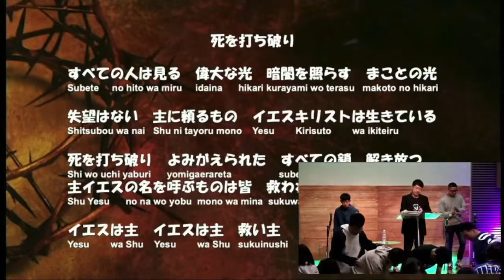あなたが大胆に惜しみなく喜んで金銭を神様に捧げるとき！世の中に良い影響を与えることができます！〜ヤマトホールディングス株式会社を事例に〜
あなたは献金をしていますか？💰

キリスト者の中には献金を毛嫌いする人もいますが、聖書は献金することをススメています。

私たちは地の塩・世の光です。影響を受ける側ではなく、影響を与える側です。

私たちが惜しみなく大胆に喜んで金銭を神様に捧げるとき、世の中に良い影響を与えることができます。特に『お金があれば何でも手に入る。お金さえあれば幸せだ。お金が人生の全てである。』と思われている現代社会において、私たちキリスト者が金銭を捧げてもなお幸せであるならば、世の人々はお金が全てではないことを悟ることができます。

大胆に惜しみなく喜んで金銭を神様に捧げていきましょう！！

本日は有名なクリスチャン社長である元ヤマトホールディングス株式会社小倉社長の事例から共に学んでいきたいと思います📝